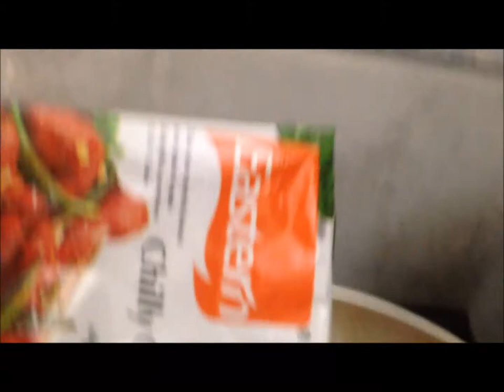Chilly Gobi - without using maida,cornflour,capsicum & sauces